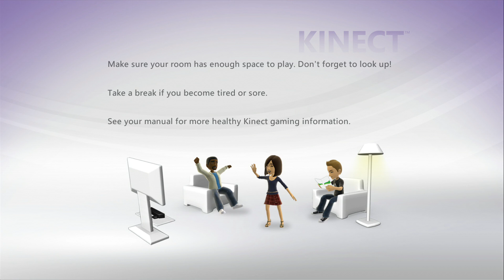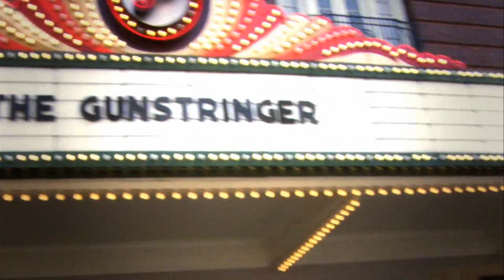The GunStringer (Kinect) - Chapter 1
Chapter 1 of The GunStringer for Kinect